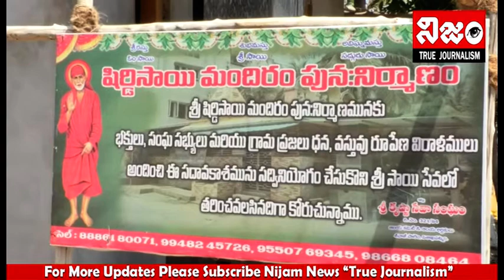శ్రీ షిర్డీ సాయిబాబ ఆలయం పునర్నిర్మాణనికి 50వేల చెక్కును అందజేసిన జన సైనికుడు పోతు వెంకట ప్రసాద్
కరోనా నివారణ చర్యల్లో భాగంగా లాక్ డోన్ కారణంగా కూలి పనులు లేక ఆర్థిక ఇబ్బందులతో అల్లాడుతున్న పేద ప్రజలకు తన వంతు సాయం అందిస్తున్నానని  22 వ వార్డు జనసేన పార్టీ జన సైనికుడు పోతు వెంకట  ప్రసాద్ తెలిపారు.  వార్డ్ పరిధిలో ఉన్న ఆలయాల అర్చకులకు  జీవీఎంసీ మాజీ స్టాండింగ్ కమిటీ చైర్మన్ వీ ఆర్ కె వర్మ చేతులు మీదగా పోతు వెంకట ప్రసాద్ సొంత నిధుల తో  నిత్యావసర సరుకులు, కాయగూరలు పంపిణీ చేశారు. అదేవిధంగా  శివాజీ పార్క్ లో ఉన్న శ్రీ షిర్డీ సాయిబాబ ఆలయం పునర్నిర్మాణం నికి 50,000 రూపాయల చెక్కు అందచేశారు. ఈ సందర్భంగా మాట్లాడుతూ  వ్యక్తిగత భద్రత... సామాజిక దూరం... పాటించడంతో పాటు మాస్కులు ధరించడం వంటి జాగ్రత్తలు తీసుకున్నన్నాడు కరోనా మహమ్మారిని తరిమికొట్టొచ్చని  అన్నారు. ఇటువంటి విపత్కర పరిస్థితుల్లో దాతలు ముందుకు వచ్చి పేదవారిని ఆదుకోవడం అభినందనీయమన్నారు.